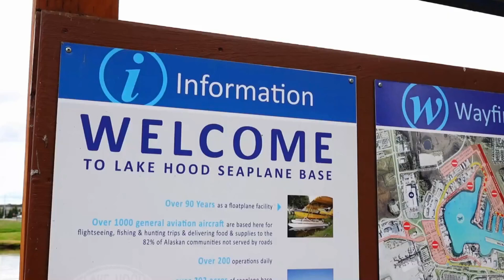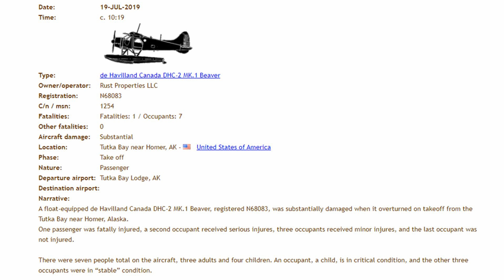Two De Havilland Canada DHC-2 Beavers - Prior to their Accidents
Back in June 2018 we visited the Lake Hood Seaplane Base near Anchorage.

I filmed a large number of Seaplanes in action...  including FIVE De Havilland DHC-2 Beavers.

Incredibly and Tragically I have since discovered that two of those five have since been written off in accidents ... in both cases there were Fatalities.

N9879R crashed less than one month after my video was shot.

N68083 just over one year later !

I have included photos of the crash scenes along with the Accident Reports.

The full video of the Aircraft movements I filmed at lake Hood on the 21st June 2018 is